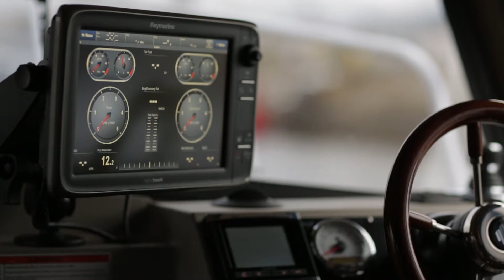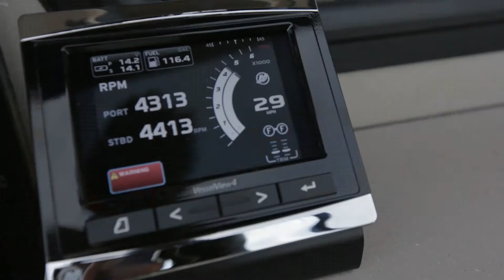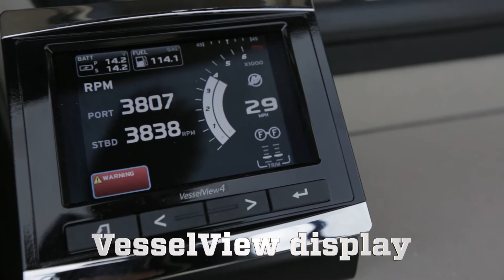Joystick Piloting demonstration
Joystick Piloting demonstration on Verado